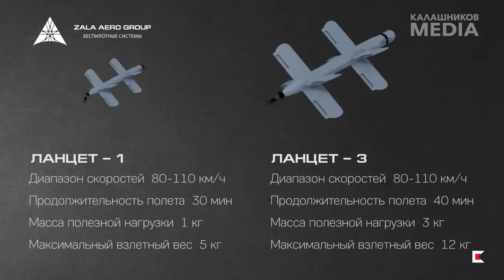UAS 'Lancet' дрон-камикадзе 'Ланцет'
made by ZALA&KK